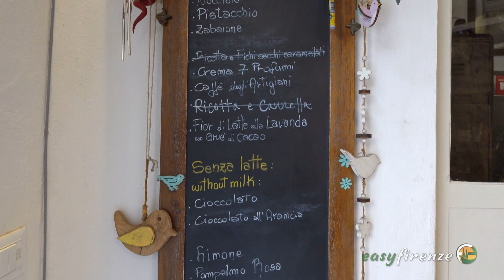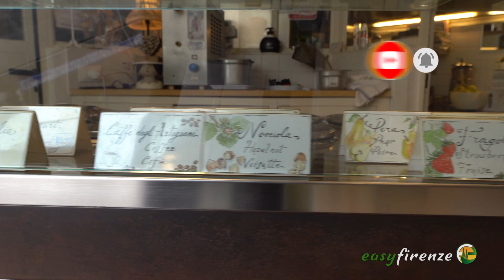フィレンツェで一番美味しいジェラート屋「ジェラテリア・デッラ・パッセラ」フィレンツェ観光情報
フィレンツェで大人気のジェラート屋「ジェラテリア・デッラ・パッセラ」にお邪魔して、人気の秘密を探りに行きました。お店の看板ジェラート「モナ・リザ」を目の前で実演してもらいました♪

ジェラテリア・デッラ・パッセラ
Gelateria  della Passera
Piazza della Passera
12時から開店

【フィレンツェ・トスカーナ州の情報発信チャンネル】

easyfirenze.comはフィレンツェ発現地オプショナルツアーの会社です。イタリア公認ツアーガイド・ソムリエ・チーズテースター市川朋子と、NCC（ライセンス専用車）のイタリア人の夫婦がご案内する個人ツアーです。

 ーーーーーー♪ーーーーーー♪ーーーーーー♪ーーーーー

ー♪ーーー♪ーーーーーーーーーーーーーーーー♪ーーー

ーーーーーーー♪ーーーーー♪ーーー♪ーーーーーーーー

ーーー♪ーーーーーーーーーーーーーーー♪ーーーーー♪

ーーーー♪ーーーーー♪ーーーーーーーーーーーーーー♪